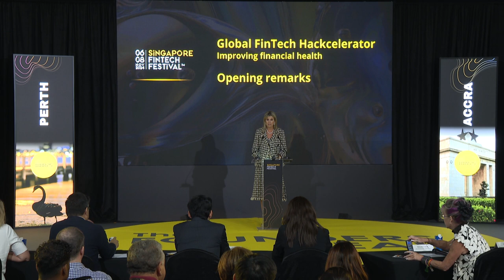UNSGSA Queen Máxima Remarks at the Global FinTech Hackelerator (Singapore Fintech Festival 2024)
The UN Secretary-General's Special Advocate for Financial Health, Her Majesty Queen Máxima, speaks at the Opening of the Global FinTech Hackcelerator at the Singapore FinTech Festival on November 6 2024, a competition that focuses this year on innovations in financial products and services that help people to build resilience and contribute to their financialhealth.